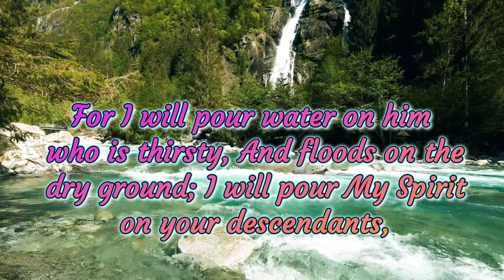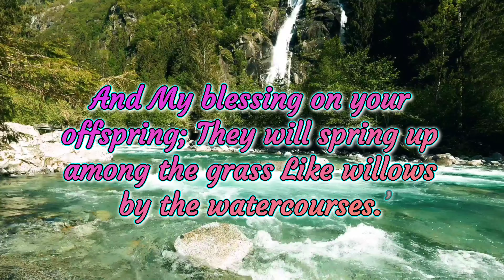దేవుని అద్భుతమైన వాగ్ధానము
To encourage belivers through the WORD OF GOD